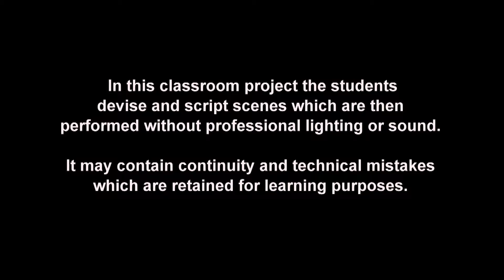Larry & dan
Old friends now enemies.
This is a scene work from the Barry John Acting Academy, Mumbai. It shows a guy confronting his friend about their past mishappenings and their fight for the woman in their lives and her love.